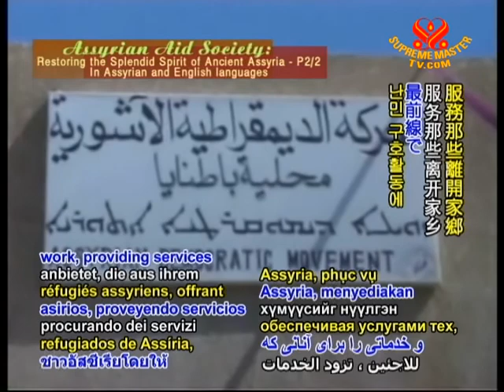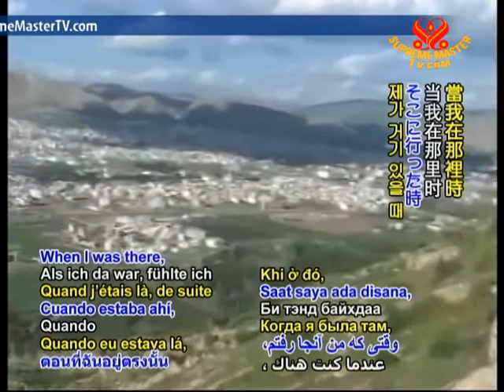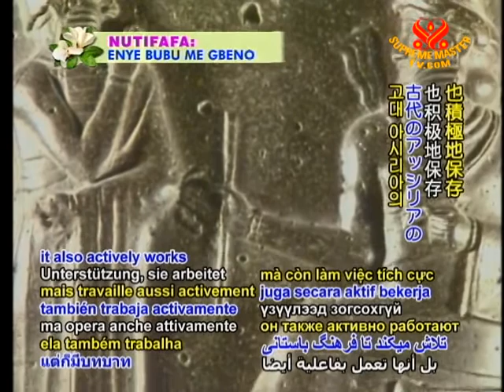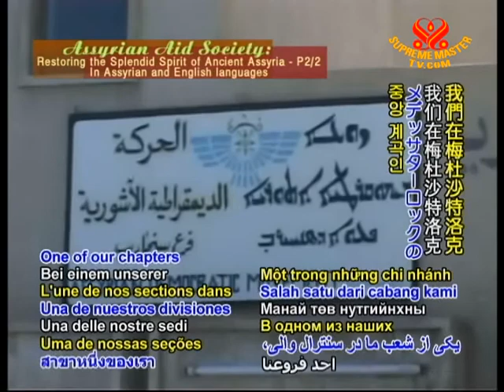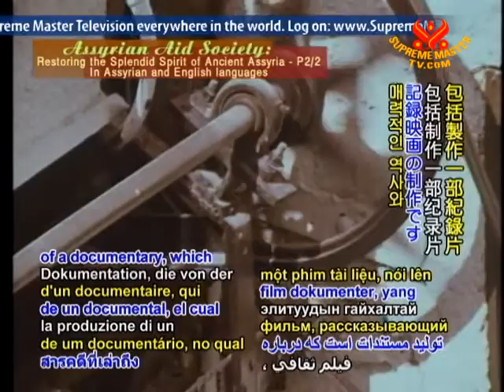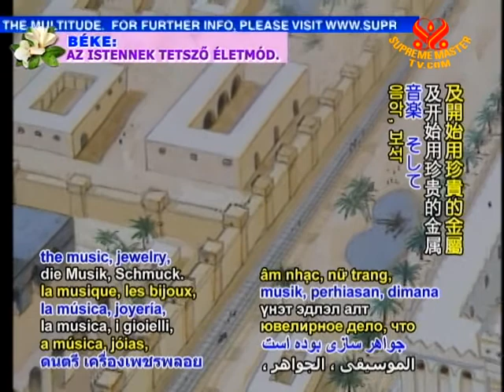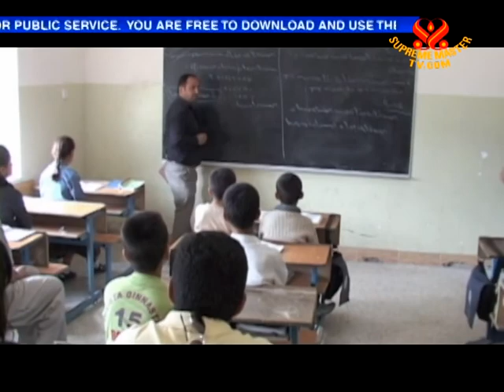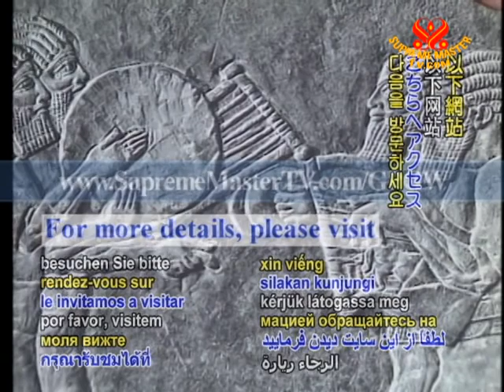Assyrian Aid Society: Restoring the Splendid Spirit of Ancient Assyria (In Assyrian) (2/2)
• AW1515; Aired on 7 Nov 2010(in assyrian, english.)
This show features the Assyrian Aid Society of America and its sister chapter in Iraq, which work to improve and enhance the lives of the kind hearted Assyrian people. The organization also strives to preserve and promote the anciant Assyrian culture and heritage.